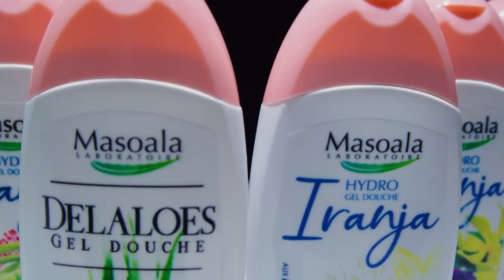Monde Parallèle _ spot pub Masoala